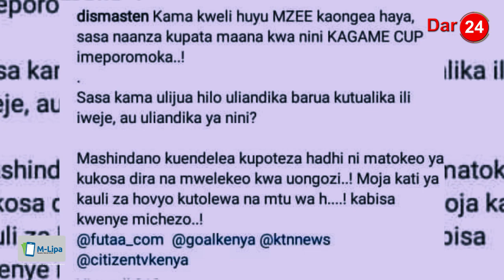Yanga yaiumbua CECAFA|hovyo|Ronaldo bado ballon d'or tu